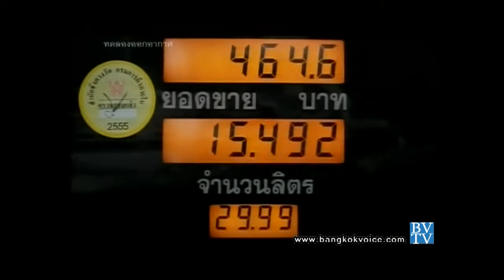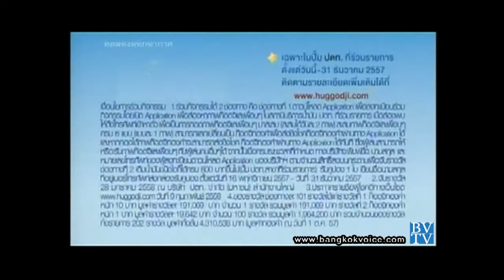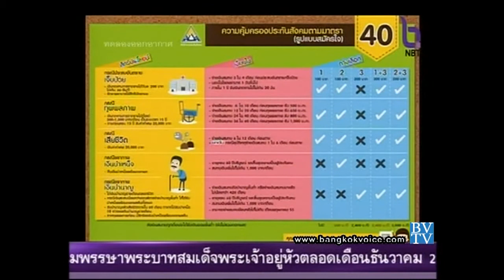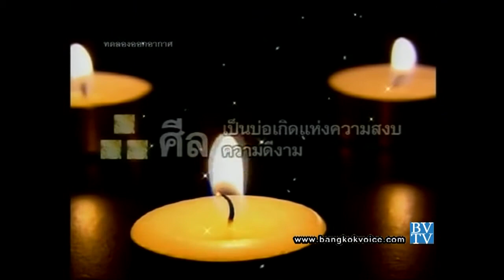ถอดสลักข่าว 10 ธันวาคม 57 - เปิดสิทธิประโยชน์ บำเหน็จชราภาพ ม.40